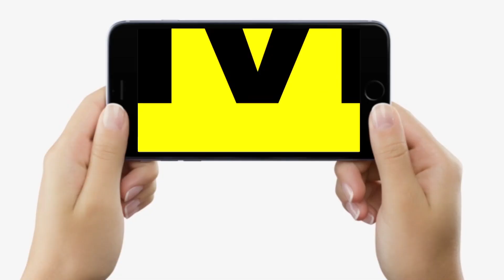Loksabha Election 2024 : CPI ML ने इन 9 Seats पर ठोक दिया अपना दावा, कितना मिलेगा ?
देखें वीडियो, लोकसभा चुनाव को लेकर भाकपा–माले ने लालू यादव से मांगी ये 9 सीटें, कितना मिलेगा ?

Loksabha Election 2024 : CPI ML ने इन 9 Seats पर ठोक दिया अपना दावा, कितना मिलेगा ? | Bihar News | LiveCities